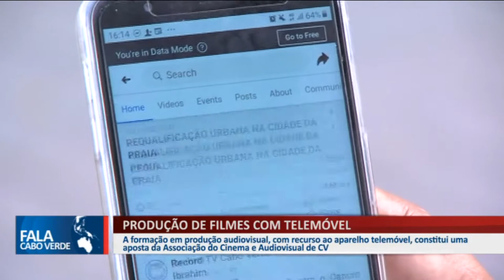PRODUÇÃO DE FILMES COM TELEMÓVEL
A formação em produção audiovisual, com recurso ao aparelho telemóvel, constitui uma aposta da Associação do Cinema e Audiovisual de CV.

👇 Acompanhe também👇📌